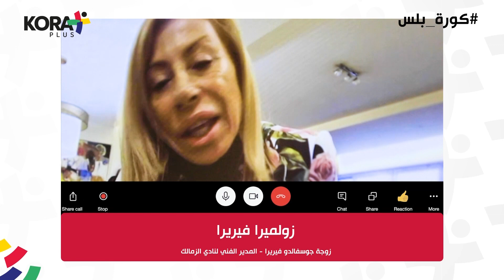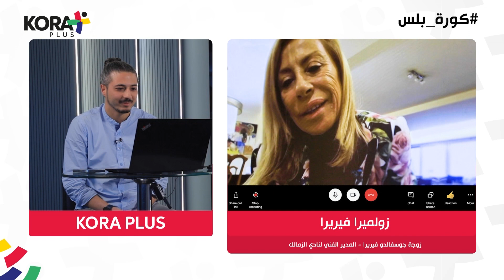زوجة فيريرا تكشف كواليس اعتزاله التدريب وتراجعه وسبب عودته إلى الزمالك